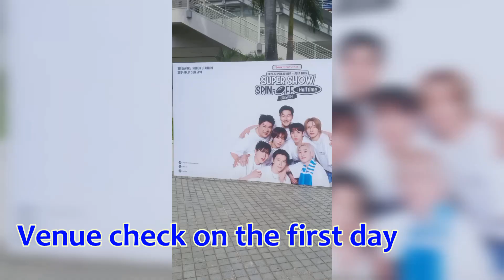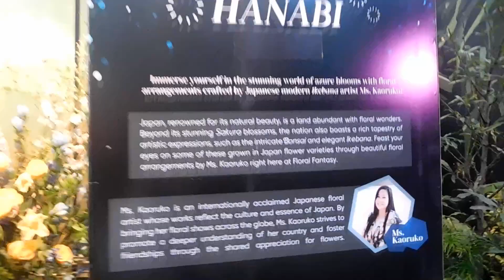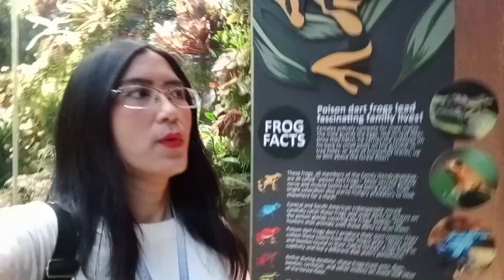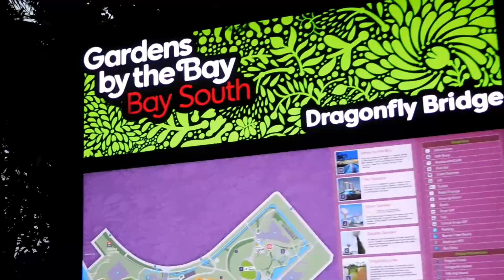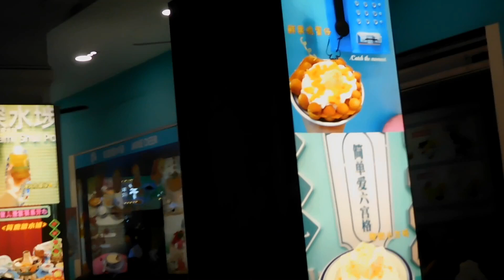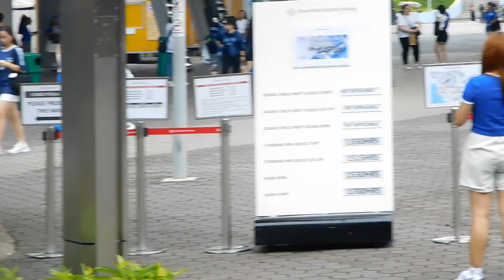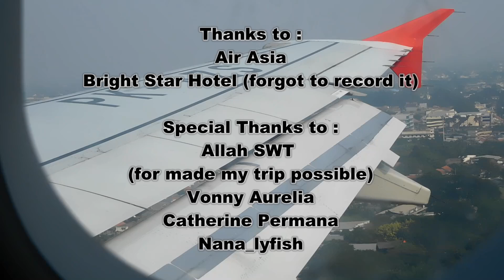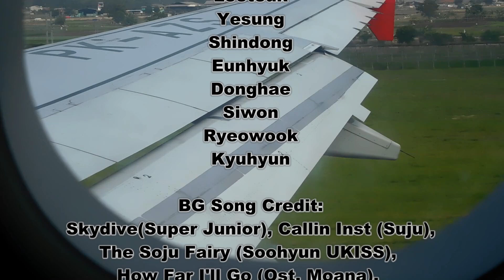2024 Singapore Trip for Super Junior Concert, July 13-15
After almost five years not travelling due to Covid, I finally went overseas again. It's the third time I went to Singapore and this time is for watching Super Junior concert, Super Show Spin off Halftime: in Singapore. I went with my Elf (Super Junior fans) friends, and thanks to them who helped me a lot and made this trip possible. It's a dream come true to watch one of my favorite group concert overseas..^^

If you want to see my full fancam of the concert, you can watch it here :
[Fancam]24.07.14 Super Show Spin Off: Halftime in Singapore
But please forgive my voice cracking and screaming xD

Ost. Moana - How Far I'll Go
UKISS - Inside of Me